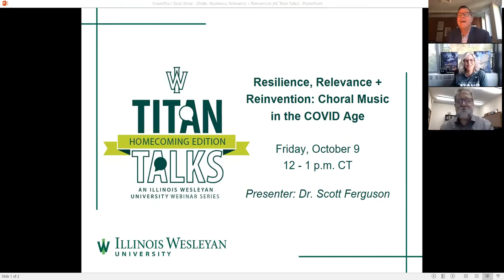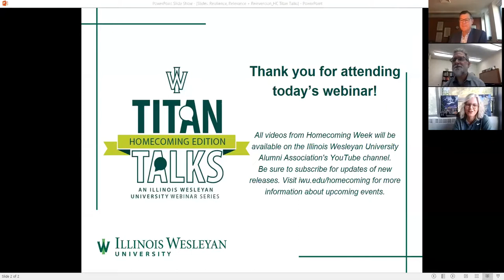Titan Talks - "Resilience, Relevance + Reinvention: Choral Music in the COVID Age"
The Illinois Wesleyan University Collegiate Choir has established a long history of excellence through its on-campus performances, annual tours, and recordings. It is noted for its "exquisite discipline, enthusiastic singing, and total responsiveness." Each year during Homecoming, a highlight for the Titan community is the Collegiate Choir Alumni Choir’s participation in the Sunday chapel service. In this webinar, Dr. Ferguson discusses the challenges in choral music due to COVID-19, and how he has worked to instill a sense of resilience in current students amidst challenges of rehearsing and performing.